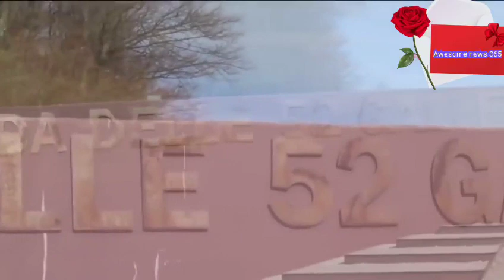বিশ্বের সবচেয়ে ভয়ংকর ১২টি রাস্তা যেখানে আপনি ভুলেও যেতে চাইবেন না !! 12 Most Dangerous Roads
Download and get 25 USD